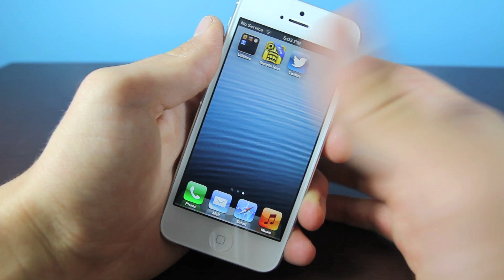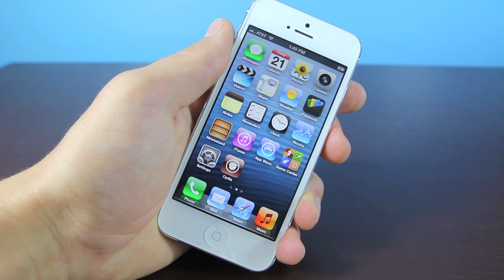iPhone 5 Jailbreak Official - 6.0 iPhone 5 Jailbroken by chpwn!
The iPhone 5 Has Been Officially Jailbroken! A 6.0 iPhone 5 Jailbreak was Successful by a Dev Team Member chpwn. Get all the Info Here on this amazing Update! No word on whether it is Untethered or Tethered.